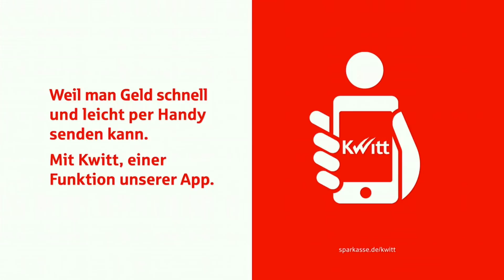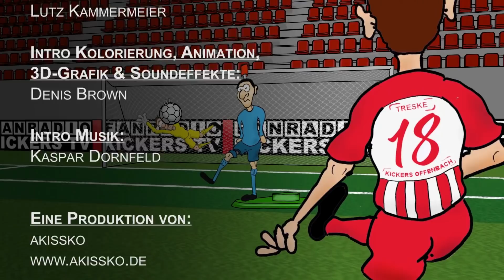INTERVIEWNACHLESE UND PK NACH KICKERS OFFENBACH VS FSV MAINZ 05